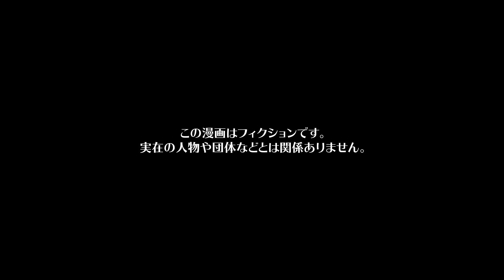【漫画】子供に好き放題させ被害をもたらす親とスーパー店員の熾烈な攻防戦の行方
今回の主人公は、スーパーで勤務するカスミ。
お店は近所の人たちの交流の場でもあり、カスミもお客との会話を仕事の楽しみにしていた。
しかし、ある日パワフルで元気な子供テツとゲンとその母ワサビがやってきて。
お菓子コーナーの期限チェックがてらゲンとテツの様子を見に行くと、未会計のお菓子を空けてむさぼり食べていて。
ワサビは気にせず放ったらかしで、開けたお菓子を弁償するように言っても全く聞く耳を持たないのだった...

シナリオ / ネーム　菅原歩 / 宗谷
作画　EDOMON-DO(@EDOMONDO02) / オタクくん（@strn___） / くろすみ / ねじ（@nejiriage） / ユズコ(@p_yzk_) / 井黒駿 / 赤石やし（@akaiyashinoki） / 霜月しん（@shimotsuki_work）